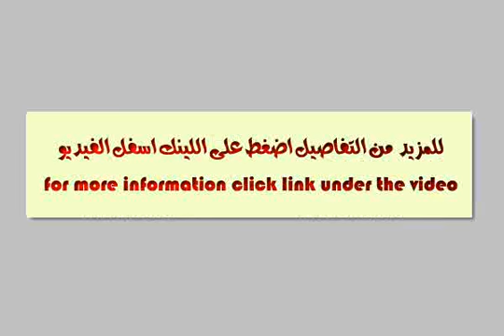A poultry farm for sale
There is a farm for sale on an area of ​​960 meters through the farm along the Laurel Street last Farouk and is 1.5 kilometers from the street Farouk Zagazig her farm hand and 20 meters is located on its main road and through her own building By rotation and can be built more and each of the fittings Farm price of 650,000 pounds Mzhl price for its location - شارع الفاروق, شوبك بسطة, مركز الزقازيق, الشرقية, مصر - Egypt Real Estate |     |